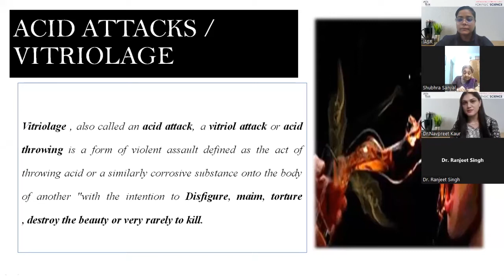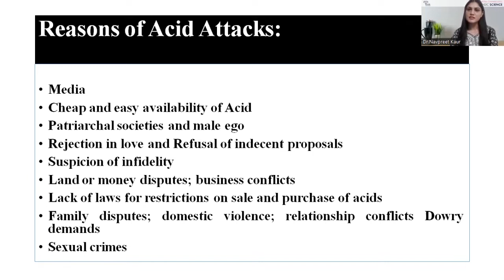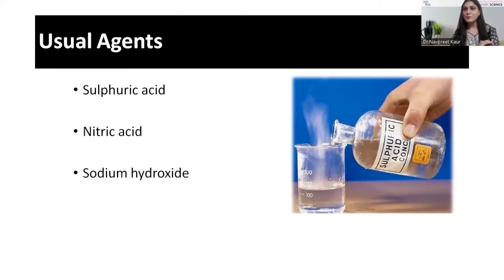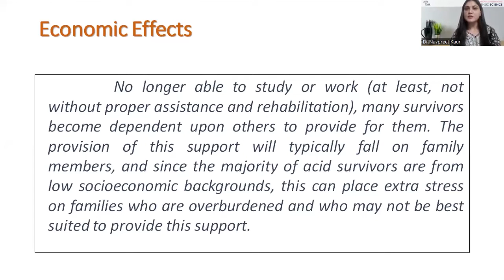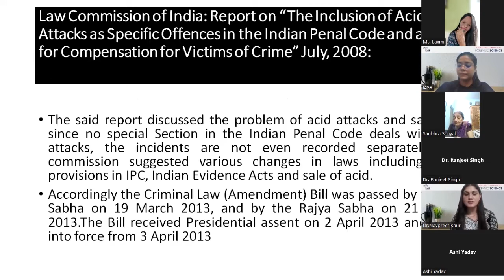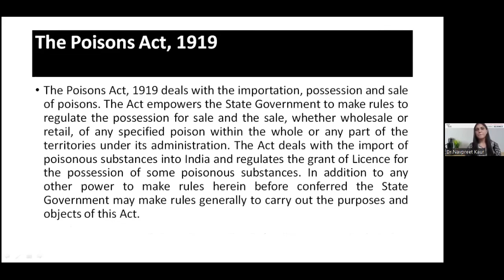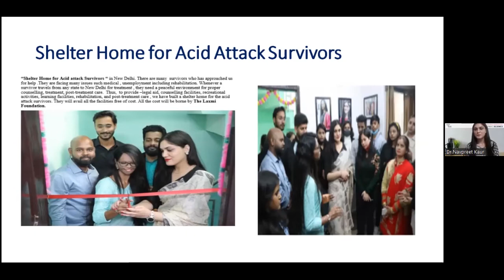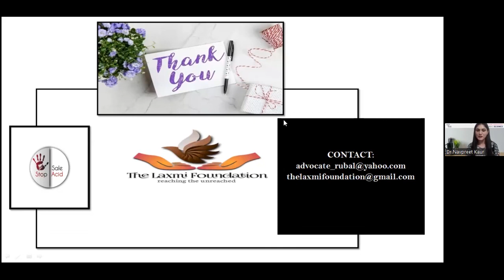Acid Attack Survivors: Social Acceptability | Dr. Navpreet Kaur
An acid attack is when someone intentionally throws acid on another person's face, usually out of feelings of vengeance or another similarly terrible emotion. Listen to Dr. Navpreet Kaur addressing the legal challenges to acid attacks and tracing them back to its history.